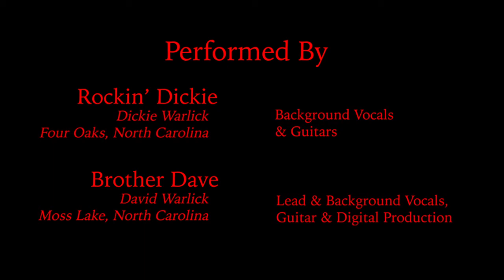Where Were You & I?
This is a song by John Batdorf and Mark Rodney.  It's one that my brother, Dickie, and I use to play a lot.  It was fun mixing other instruments in, besides our guitars.  Enjoy!